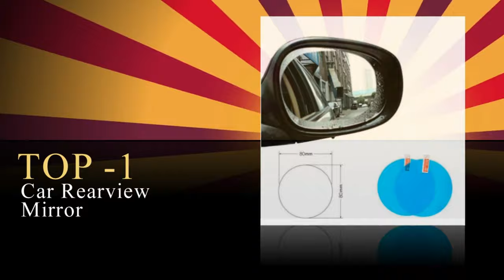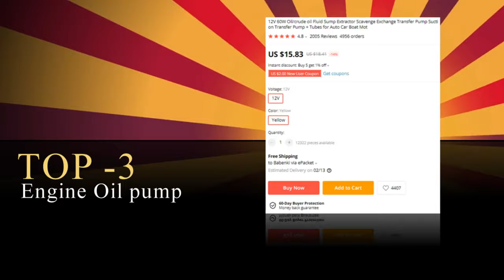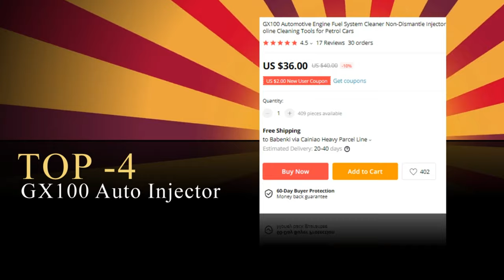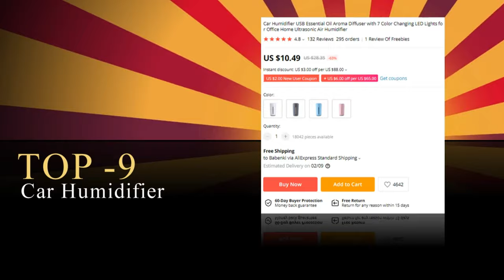✅TOP 10! AMAZING NEW CAR ACCESSORIES YOU WOULD LIKE TO BUY